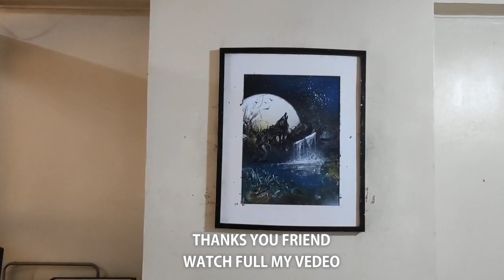Spray Paint Art - Shadow of Wolf , How To Spray Paint Art by LeftHandStory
Ingin tau bagaimana membuat Spray Paint?
(Want to Learn How to make Spray Paint?)
Di Chanel ini,saya membagikan Spray PaintArt Tutorial !
(In this Chanel,i share Spray Paint Art Tutorial!)